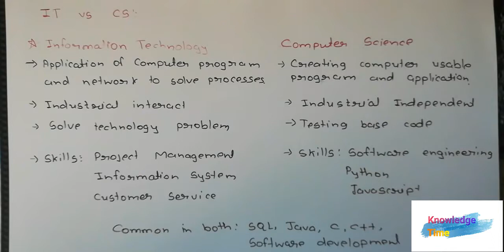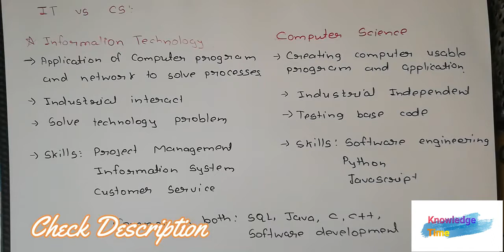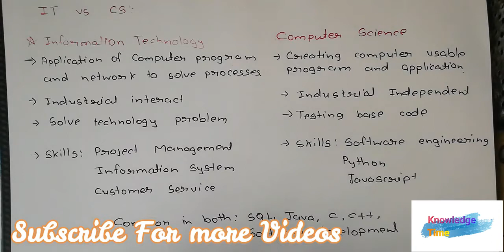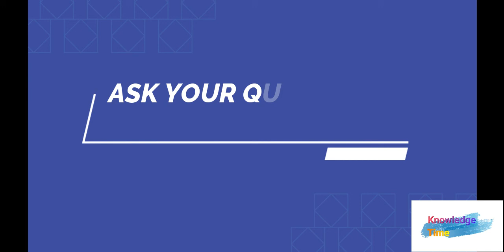Computer Engineering vs Information Technology: Which is best?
Hello friend
Information Technology VS Computer Science which is the best Engineering Branch ?
Information Technology and Computer Science is always leading Engineering Branch in Placement, Job Opportunity, Packages. Information Technology and Computer Science have some difference between them .